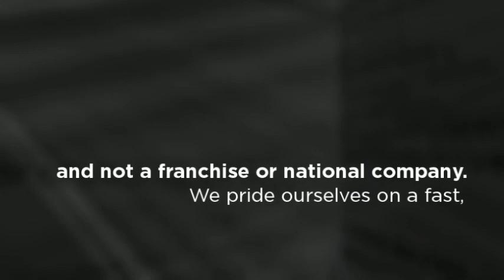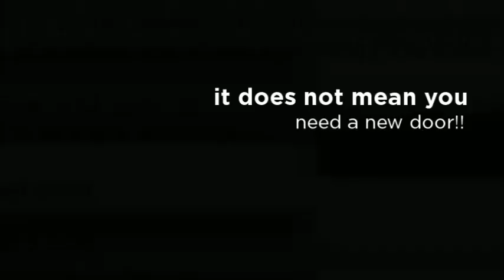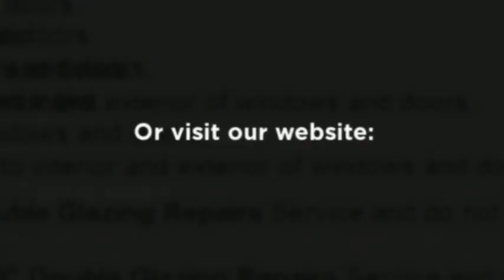UPVC Door Repairs Glasgow - You don't need a new door 07712445612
UPVC Door Repairs Glasgow - You Don't Need A New Door!
for an upgrade or repair service for the lock, mechanism or handle problem. Affordable UPVC door locksmith Glasgow can make your old window or door work like new again.

UPVC Door Repairs Glasgow
if your UPVC Doors or windows stop working, Contact Affordable lock smith Door Repairs for a fast, efficient and professional approach to all repair work carried out.